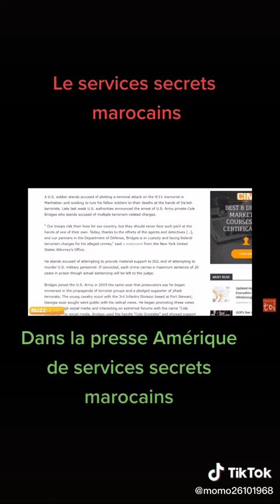Les services secret marocain déjouent une attaque terroriste au usa (new York ) bravo 🇲🇦🤲🤲🤲🤲🤲🤲🤲